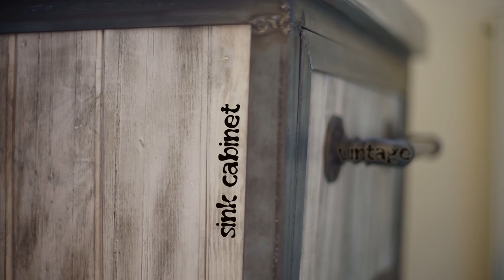Craftling: Sink Cabinet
I needed a new sink cabinet after renovating the guest toilet. The top i made of oak, the rest out of old pallet wood. I painted it with white glaze and with black wood stain, which i brushed in the wet colour.
Precise welding is still difficult for me, but the result is just ok.
The tiles mirror is a little bit too narrow for my taste. It looks a little bit strange. Maybe i`ll change that again.
Next projekt: Mirror...